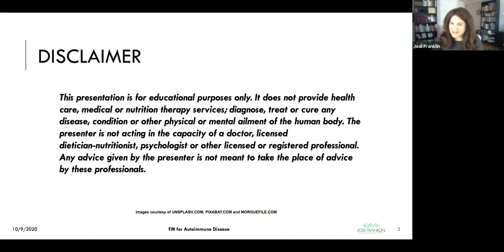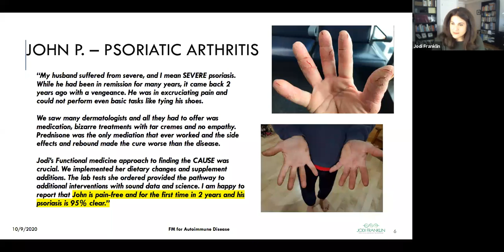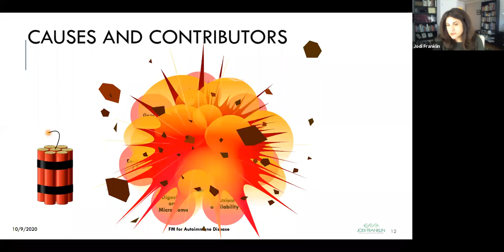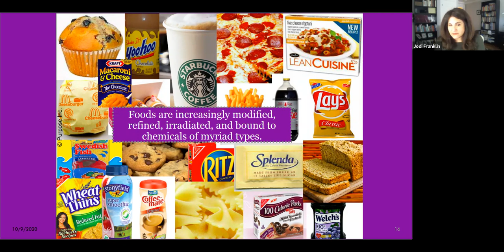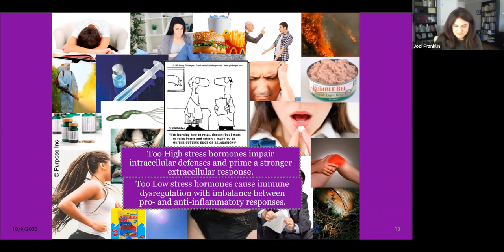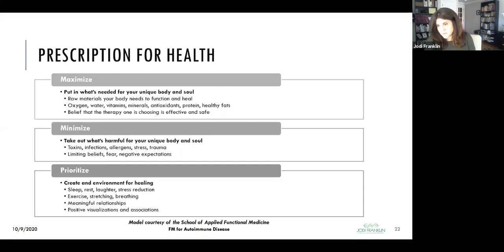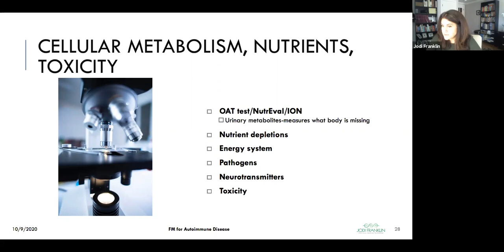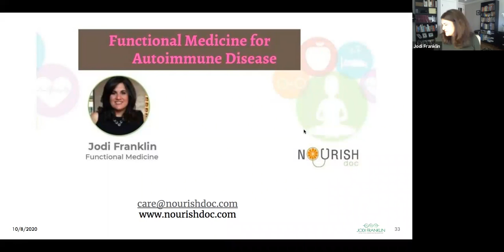Functional Medicine For Autoimmune Conditions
An autoimmune disease is when your immune system errors healthy cells as a danger and responds by attacking them, explains Jodi Franklin (Health Coach, Functional Medicine). While traditional medication may treat various autoimmune disorders as different and distinct, the functional medicine approach views them on a continuum.
There are many, many ailments brought on by autoimmunity. Some of the most widespread include the following:
Multiple Sclerosis (MS)-- the immune system attacks the protective covering of nerves (myelin).
Rheumatoid arthritis (RA) -- the immune system attacks the joints.
Hashimoto's disease -- the immune system attacks the thyroid gland
Lupus -the immune system, in this case, attacks tissues and organs. Lupus can affect the joints, kidneys, skin,  blood cells, lungs, brain, and heart.
All of these are conditions in which the immune system is attacking otherwise healthy cells. A functional medicine practitioner is not as concerned with what is being assaulted as far as why the attack is happening.
Underlying Causes of Autoimmune Diseases: The science of practical medicine has uncovered a couple of common reasons that might cause the body to enter a hyperimmune state.
Food Sensitivities and Leaky Gut Impact Autoimmunity
Food sensitivities and GI tract health are interlinked.  It is because 80% of your immune system resides in your gut.  That sheds fresh light on the term"you are what you eat."
There are many reasons why you might develop sensitivities to certain foods, and it can be tricky to know which foods cause difficulties for you. If your body is continually responding to a specific food or foods to which you have a sensitivity, you're damaging your GI tract.
A correctly functioning GI tract, or gut, must be somewhat permeable to be able to absorb the nutrients from our food. However, once the gut is subjected to certain foods, diseases, toxins, and stress, it may become "leaky," allowing microorganisms (including bacteria), toxins, and undigested foods to flow into your bloodstream. It may also prevent the absorption of essential minerals and vitamins. This may result in inflammation in the body that, in turn, may lead to autoimmune disease.
Chronic Viral Infection and Autoimmune Diseases
You have been exposed to many different viral infections during your life. These infections include influenza, chickenpox, HPV (human papillomavirus), and mononucleosis, to name a few. Once contracted, they could remain with you for the rest of your life, going in and out of dormant states.
Scientists have long suspected that viruses might be connected to the development of autoimmune disorders. Some people are just better able to tolerate the non-toxic germs than others. If you're someone who's unable to tolerate the viruses, or if your immune system is otherwise compromised, it may trigger the hyperimmune condition that results in autoimmune dysfunction.
Toxicity and Autoimmune Disease: Toxicity is another frequent problem in the modern world. Toxicity levels in our environment and inside our own bodies are on the upswing. We're exposed to toxins in the water we drink, the air we breathe, and about the foods we consume. Additionally, a number of the products in our house are made from substances whose health impact hasn't been fully tested and may be negatively impacting our health.
Nutrient Deficiencies Affect Autoimmunity
Your body is a complex machine. When it doesn't have the proper quantity of important nutrients as fuel, it can't function properly. A functional medicine practitioner will test to find out which nutrients are below optimal levels in your body and then recommend ways to boost them, both naturally and through supplementation.
Treating Autoimmune Diseases
The functional medication treatment strategy for autoimmune disorder does not examine the disease itself. The purpose is to fix the role of the immune system. There is a reason why the immune system isn't functioning properly -- our objective is to uncover and fix those motives. Sometimes you are able to identify and fix them; other times, you can't. But there is always an underlying reason for the dysfunction.
The approach we take will be different for every individual, but the first step is always to have a comprehensive health history.